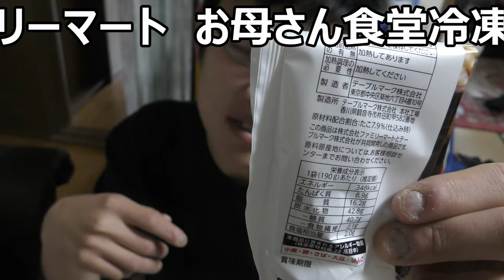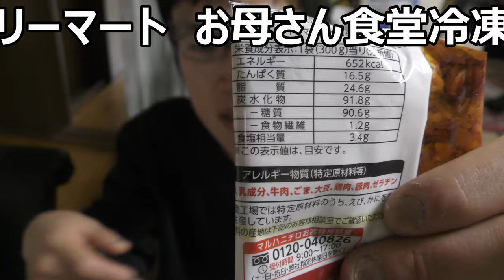ファミリーマート お母さん食堂の冷凍食品色々食べてみた。何処か安心感が有る、そんな冷凍食品達ですね～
ファミリーマートのお母さん食堂冷凍食品色々食べてみました。どの料理も何処か安心感の有る味、そんな感じです。冷凍は店舗だと食べにくいのでお母さん食堂初の宅食動画です。